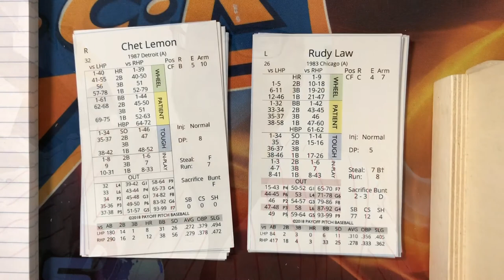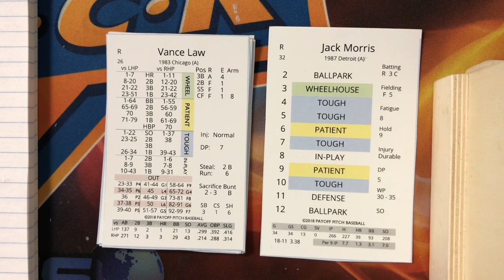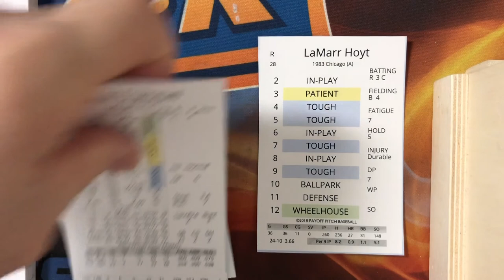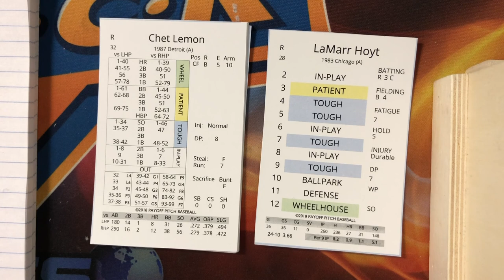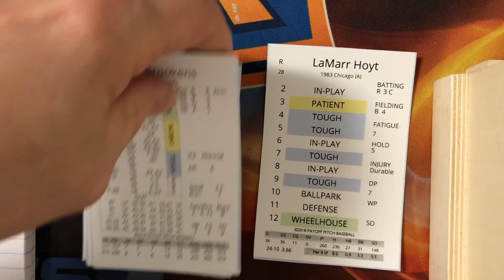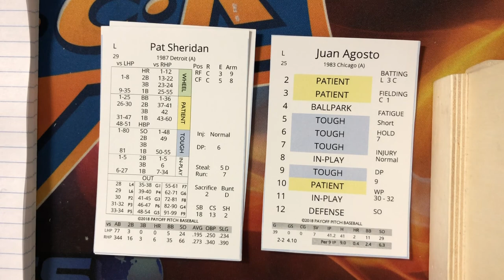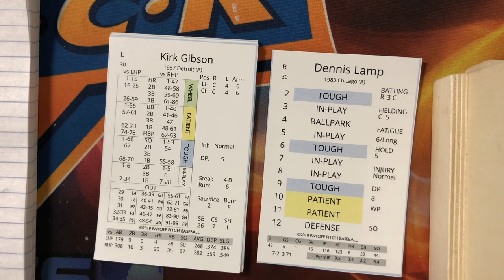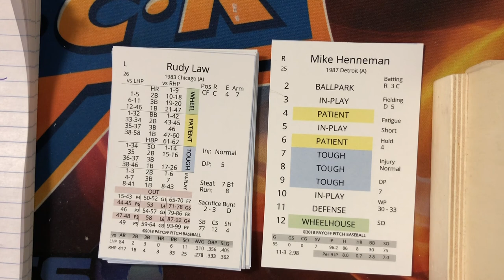Payoff Pitch Dream Season 1987 Detroit Tigers (9-4) at 1983 Chicago White Sox (7-6) w/5 games left!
Morris versus Hoyt in a game both teams need!  Play ball!